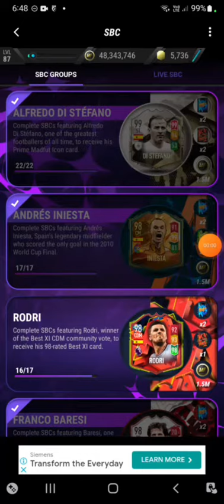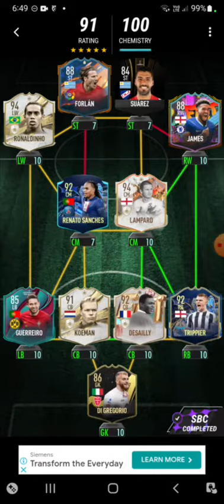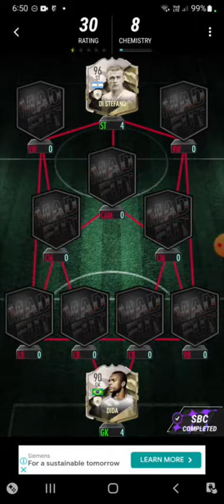ALFREDO DI STÈFANO (sbc) Madfut23